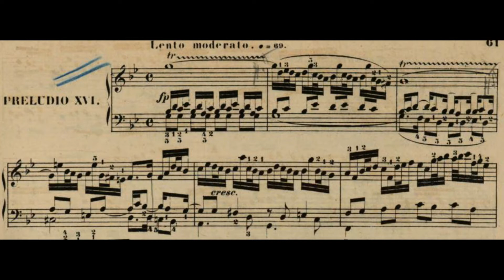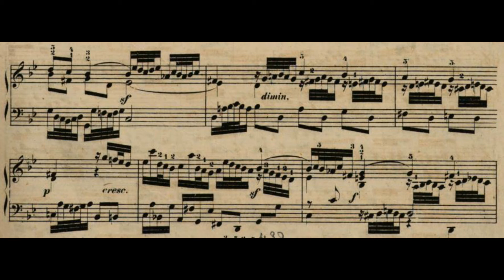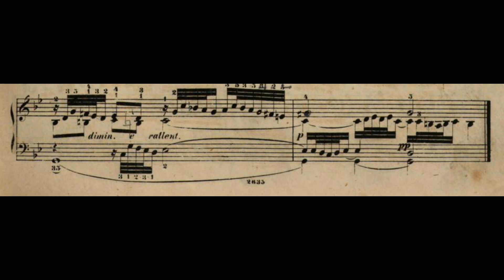Preludio XVI (book 1) sheet music, J.S.Bach, The well tempered clavichord, played by Tony Sinisi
Per un ascolto emozionale usa le cuffie!
Ciao, ho deciso di suonare e registrare alcuni Preludi e fughe del Clavicembalo ben temperato di J.S.Bach, volume uno e due, quelli che a me personalmente piacciono maggiormente, ma di farlo in modo diverso, utilizzando una master keyboard oramai vintage la Roland A80 supportata da un vecchio expander Yamaha Mu 80 dal quale ho attinto per i suoni usati
I Preludi li ho voluti eseguire cercando di emozionarmi maggiormente, ho così usato la voice dell'Organo a canne nel registro del Ripieno, sfruttando anche la dinamica (un po' come è possibile fare suonando sul Pianoforte, se il tasto viene spinto con più energia il suono sarà più forte se invece lo si piggia con meno energia questo sarà più piano) cosa che invece normalmente non è possibile fare sul vero Organo a canne
Lo scopo di questo lavoro è puramente didattico, nelle fughe infatti ho usato dei suoni piuttosto riconoscibili e a volte anche azzardati, non me ne abbiano i puristi! Ciò è stato fatto semplicemente per far distinguere meglio le parti del discorso contrappuntistico che si muovono sinuosamente tra le varie voci

Il mio ebook su Amazon: "Da grande voglio fare il maestro" (Antonio Sinisi)

Il mio libro in negozio: "843 domande e spiegazioni di teoria musicale" (Antonio Sinisi)

Ringrazio il sito imslp.org per avermi aiutato nel reperirmento degli spartiti!

For emotional listening use headphones!
Hi, I decided to play and record some Preludes and Fugues from J.S.Bach's Well-Tempered Clavier, volume one and two, the ones I personally like the most, but to do it in a different way, using a vintage Roland A80 master keyboard supported by an old Yamaha Mu 80 expander from which I drew for the sounds used.
I wanted to perform the Preludes trying to excite me more, so I used the voice of the pipe organ in the Ripieno register, also exploiting the dynamics (a bit like you can do playing on the Piano, if you push the key with more energy the sound will be louder, if you push it with less energy it will be softer) which is not normally possible on the real pipe organ.
The purpose of this work is purely didactic. In the fugues, I have in fact used rather recognisable and sometimes daring sounds - don't hold it against the purists! This was done simply to better distinguish the parts of the contrapuntal discourse that move sinuously between the various voices.

Thanks to imslp.org for helping me find the sheet music!